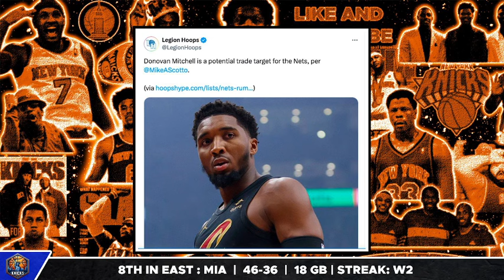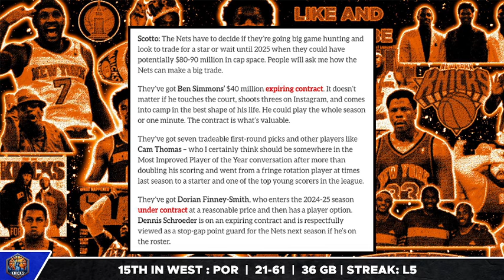The Nets are DELUSIONAL…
The Brooklyn Nets believe that they can beat the Knicks in a trade package for Donovan Mitchell, and Chris Gallagher makes fun of them for it while also comparing trade packages. Chris then goes into why the Nets landing Mitchell will not hurt the Knicks at all.